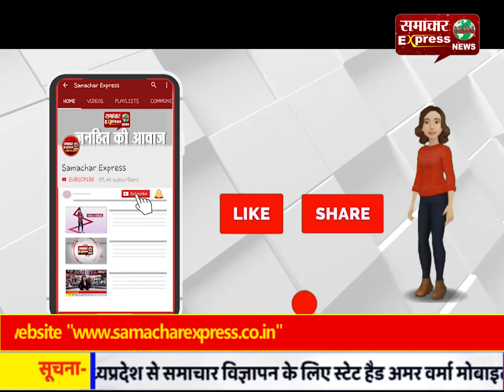टेरर फंडिग केस में एनआईए की बारामूला में छापेमारी, एक को किया गिरफ्तार